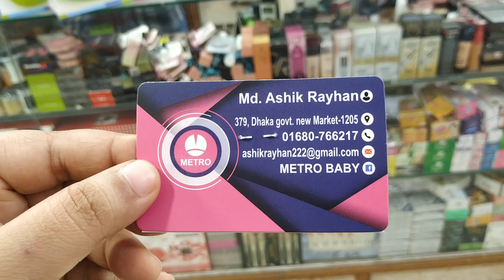ঘরে সুইমিং পুলে গোসলের টিউবের দাম জানুন/Bath tab price.